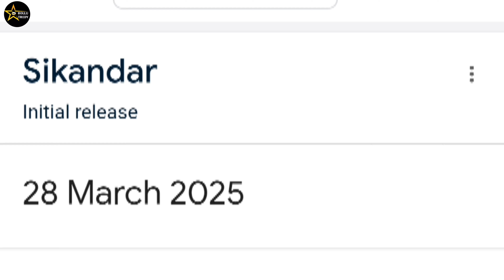Salman Khan's 'Sikandar: A New Story' – A Fresh Beginning!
Sikandar is Salman Khan’s upcoming film, releasing on Eid 2025. The movie follows a man who fights for his dreams and friendships, blending intense action and drama. Featuring Salman Khan, Sathyaraj, and Rashmika Mandanna, it promises an action-packed and emotional ride.